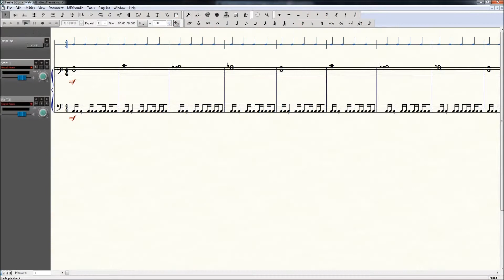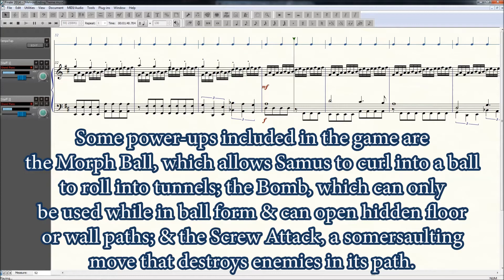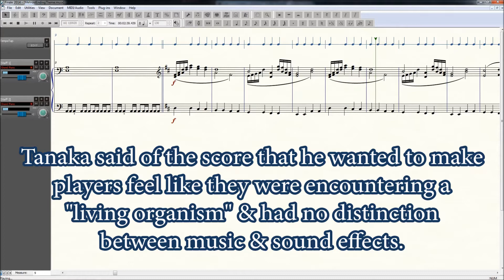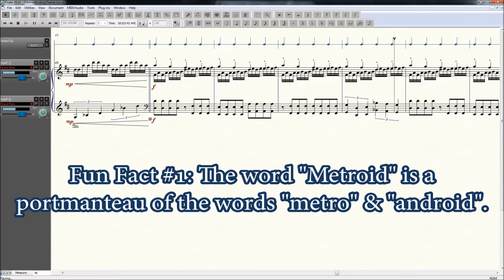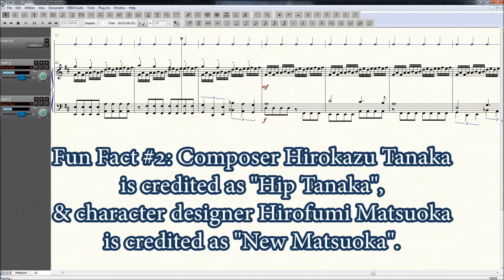TMIG: Metroid | Ending Theme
"This Month in Gaming" - Episode 7: The 35th Anniversary of Metroid!
"Ending Theme" by Hirokazu Tanaka from Metroid on NES & Famicom Disk System!

What is This Month in Gaming (TMIG)? Every month, I will be posting a throwback song from a video game that was released during that month from any time in the past. In episode 7, we're looking at "Metroid". This is, as the title implies, the track for the end of the game when the player discovers who Samus Aran really is!
"Metroid" was released on August 6 in 1986, so this month is the game's 35th birthday! How cool is that!?
I know this series is supposed to be released in the 3rd week of every month, but I had a lot of personal stuff come up this month that delayed these videos by a week. Sorry for the delay!

***This series is for the purpose of education, by way of both history and music. The work of arranging is done by my own hand, and intentionally orchestrated so as not to be a direct copy of the original works, therefore the work has been altered to the point of not being able to replace the original for the purposes of listening or viewing. There is also musical and/or gaming analysis presented, thereby falling under fair use in multiple ways. Please don't block or strike these videos. Thank you.***